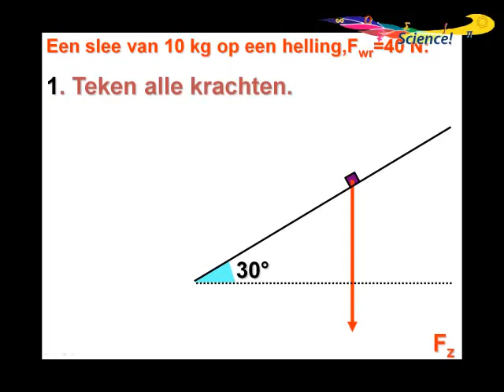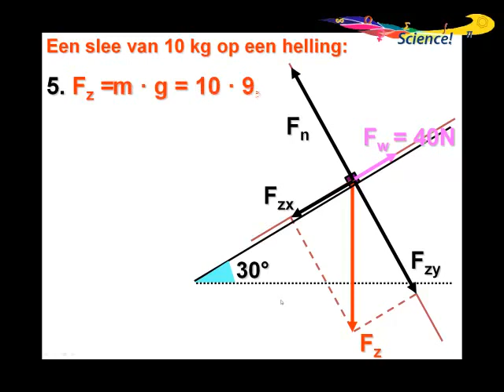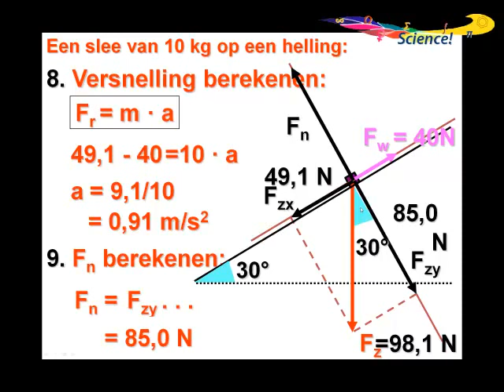Opgave De Slee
Rekenvoorbeeld krachten van Newton.
Dank aan agtijmensen.nl voor het gebruik van de PowerPoint presentatie.